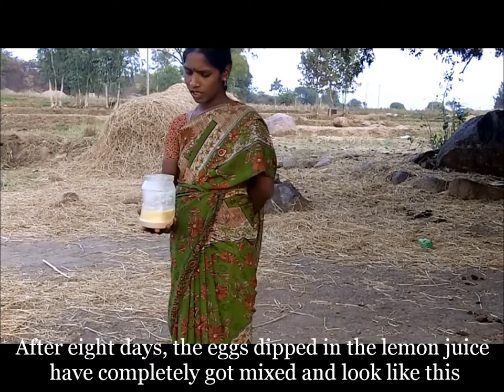English Subtitle_AP_Preparation of Egg Kashayam